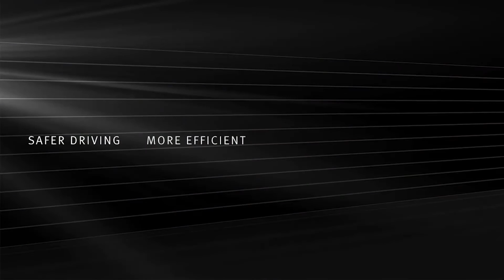Infiniti Q60 / G37 coupe 2017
Infiniti Q60 coming with 3 type of engine

4cly 2.0L turbocharged  208hp
6cly 3.0L natural aspirated 300hp
6cly 3.0L twin turbocharged 400hp Redsport baby GTR